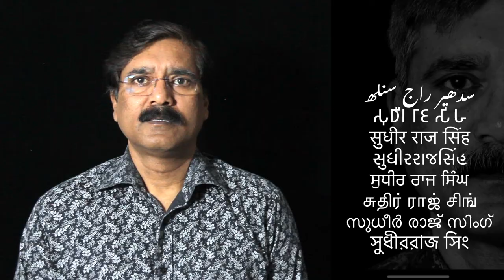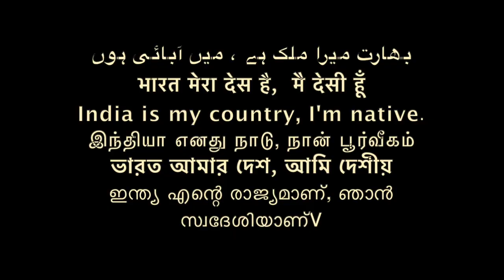असली लक्ष्मी पूजा भाग -2 डॉक्टर मोती लाल अलम/Sudhir Raj Singh/WE THE PEOPLE